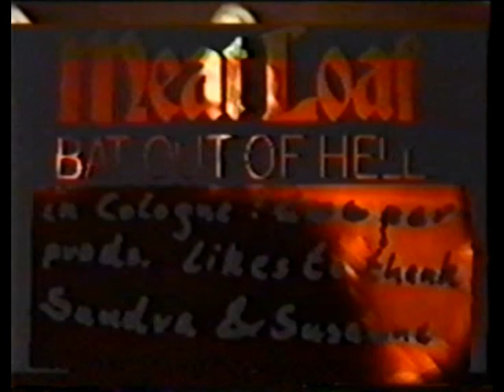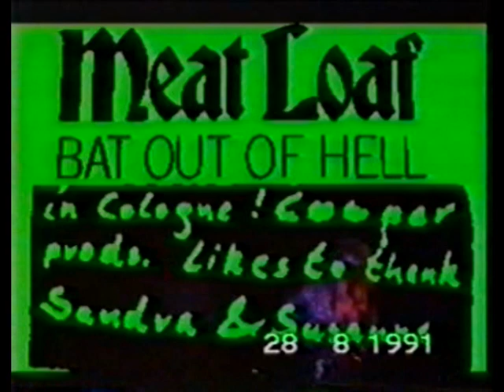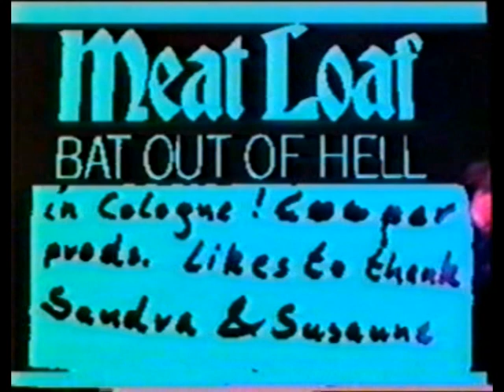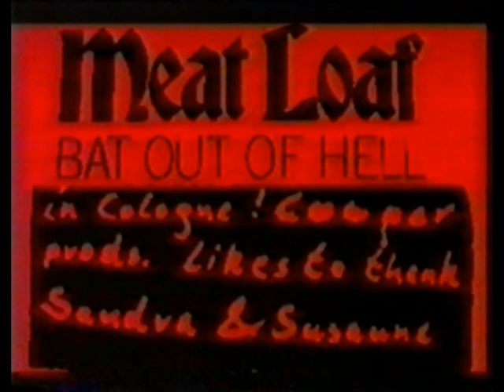Meat Loaf Legacy - Cologne 1991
From the mid 80's till now. Meat Loaf has given us some remarkable performances. His legacy, for most parts already on YouTube, needs to be shared with his fans!
This time the 1991 show from Koln, Germany. This was a pre-Bat2 show and Meat Loaf clearly had fun. Unfortunately not the best footage but another show that will please the Meat Loaf fans